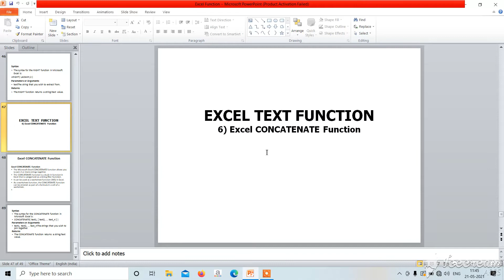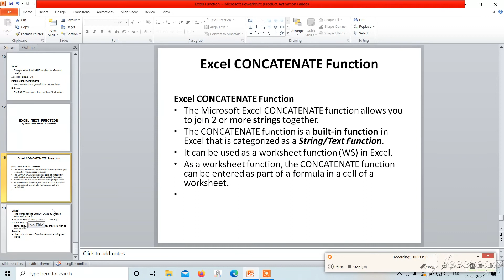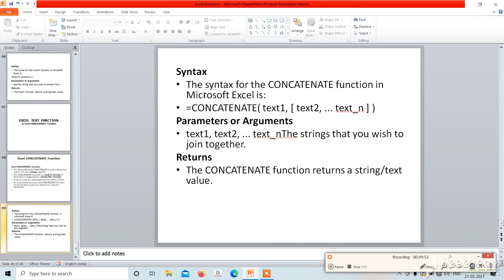EXCEL CONCATENATE FUNCTION |THEORY